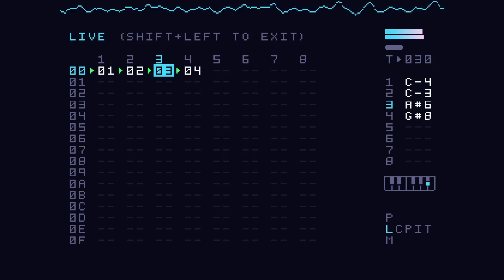Human Koala / Hektor Kafka : Dirtywave M8 FM SYNTH SESSION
A Test of the FM machine of the M8 Tracker